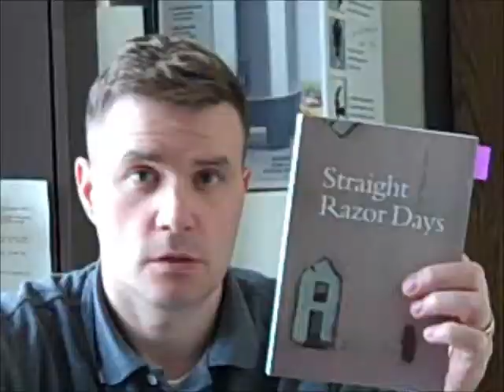What to Read 47: library repairs and Razor Days by Joel Hynes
What to Read 47.  Razor Days by Joel Thomas Hynes.  I also talk about Hynes's novel Down to the Dirt.

Hynes lives in Newfoundland.